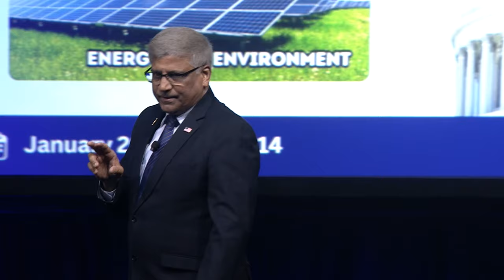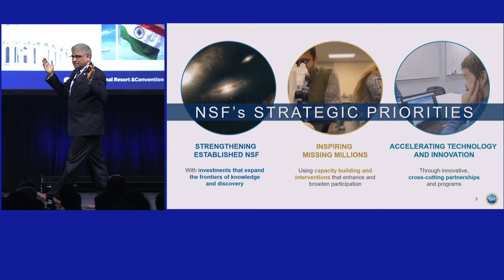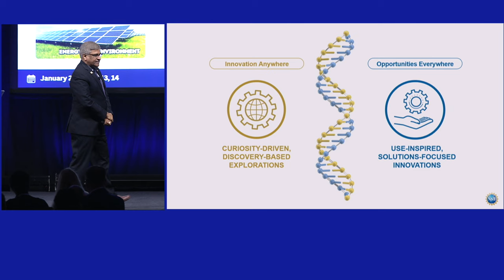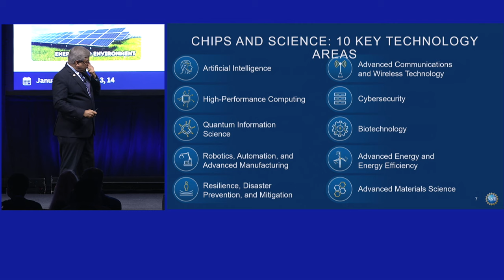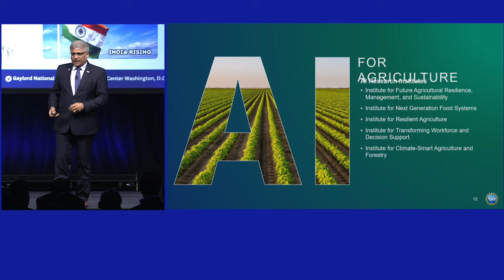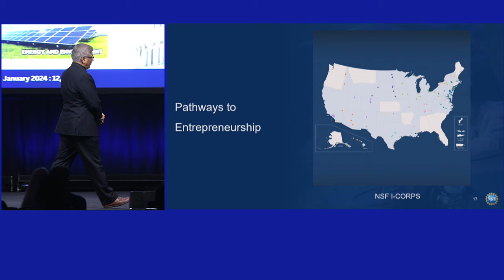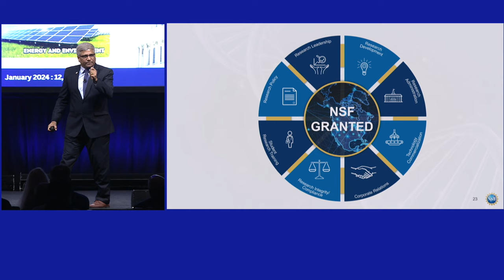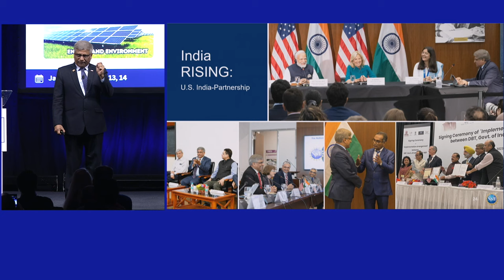IIT2024 Keynote - Innovation Anywhere, Opportunities Everywhere with Dr Panchanathan, Jan 14, 2024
Keynote - Innovation Anywhere, Opportunities Everywhere: Accelerating the Frontiers of Science and Technology

Speaker: Sethuraman Panchanathan, Director, National Science Foundation

NSF Director Sethuraman Panchanathan speaks on how the NSF was fulfilling its mission to support research and innovation. He emphasizes  how NSF funding has been persistent and resilient during the popularity “winters” of key technologies such as AI and recounts the history of the number of Nobel prize winners who got their start from NSF funding. He also speaks to the new NSF emphasis on nurturing innovation everywhere in the country without lowering standards through the GRANTED program. He describes the NSF Pathways to Entrepreneurship initiative and the force-multiplier private-public partnership focus.